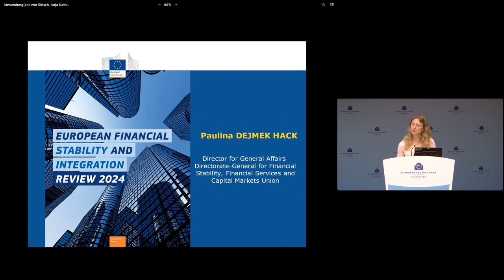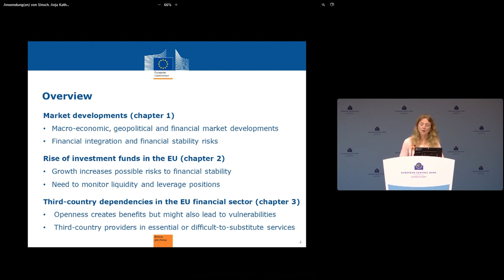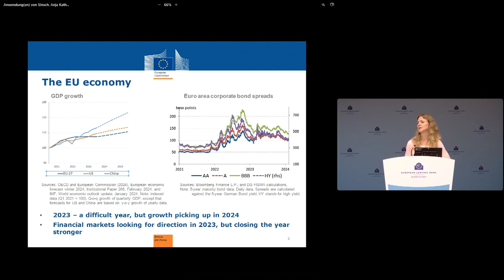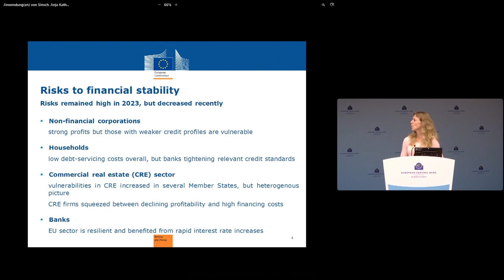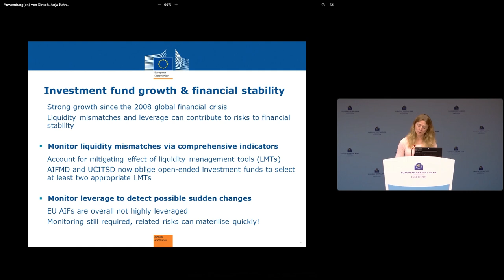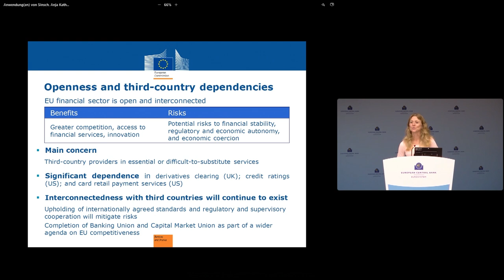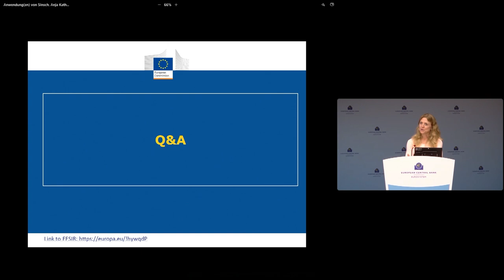Joint Conference of the European Commission and the ECB - European Financial Integration 2024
Presentation of the European Commission European Financial Stability and Integration Review

Paulina Dejmek Hack, Director for General Affairs, DG FISMA, European Commission

Each year the European Central Bank (ECB) and the European Commission organise a joint high-level conference on European financial integration. This annual conference has established itself as an important meeting place for a high-level exchange of views between policy makers, regulators, industry leaders, representatives of civil society and academics on current themes that matter for financial integration in Europe. It also marks the launch of the annual European Financial Stability and Integration Review, the flagship publication prepared by the Commission services, and the bi-annual report Financial Integration and Structure in the Euro Area prepared by the ECB.